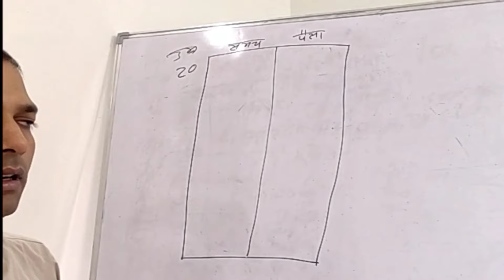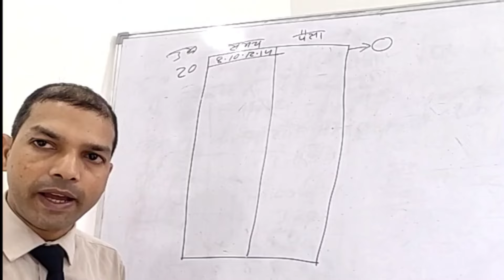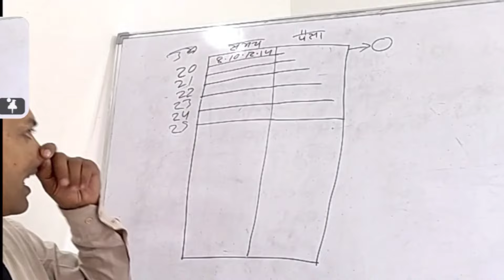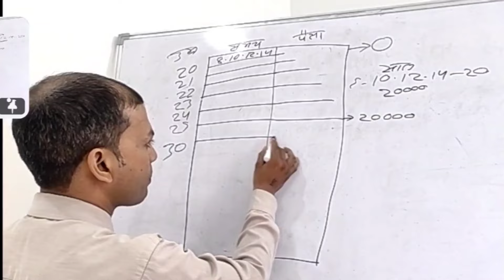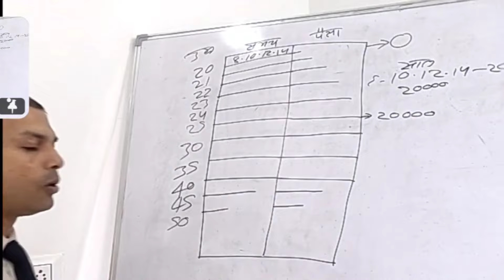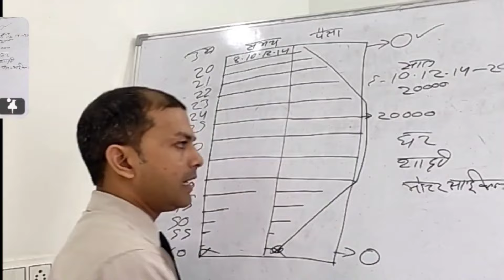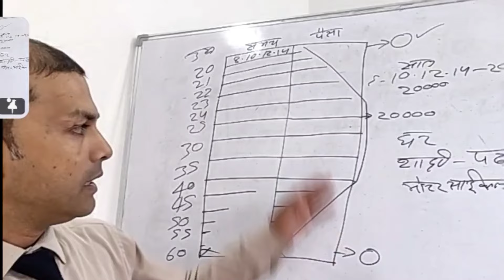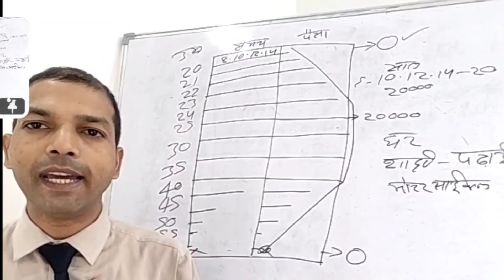जीवन का मैप तैयार हैं | Direct Selling | @rcmworldofficial Pramod Maurya DS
WhatsApp Channel New 👇

RCM ke 7 Fayde
Rcm Pramod Maurya
Rcm Product Free
Rcm Company
rcm music
rcm song
network marketing
all mlm indian Company name
Vestige
rcm
Amway
my life Style
dxn
herbalife
forever
Modicare
oriflame

motivation pramodmaurya rcmbusiness rcmbusinessplan network marketing सेमिनार की बाद क्या हुआ | Direct Selling Company in India No,1 | Rcm Gurukul